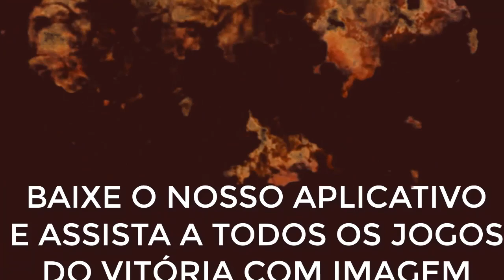Áudio:" A Arena está discriminando o Vitória", afirma presidente do Conselho Deliberativo do Leão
Assistir Vitória x américa-mg ao vivo, Fábio Mota, Arena Fonte Nova, discriminando o Vitória,